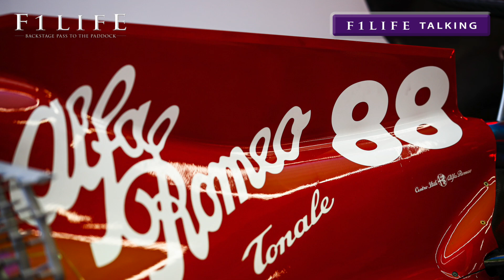【F1LIFE TALKING】ジョビナッツィがFP1出走、シート争いに参加!?【ハース】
ハースはイタリアGPとUSGPでアントニオ・ジョビナッツィをFP1に起用すると発表。これが意味するところとは？

▼▼▼NOREN NI UDEOSHI Tシャツ＆パーカーはこちら▼▼▼